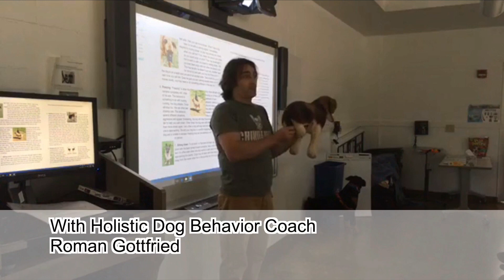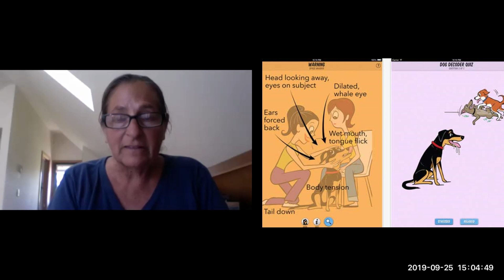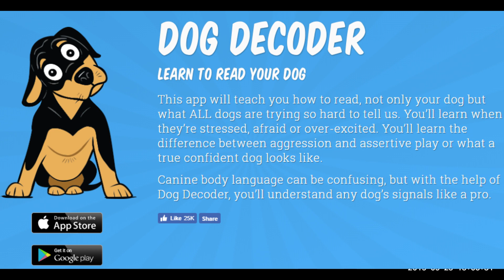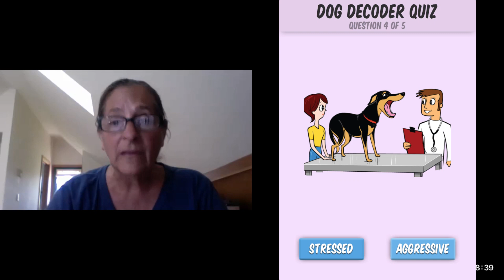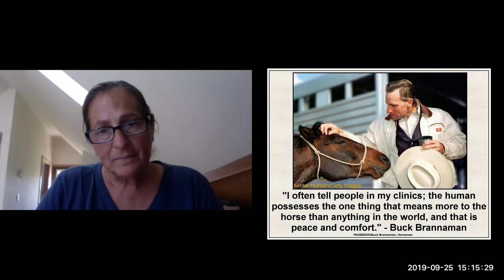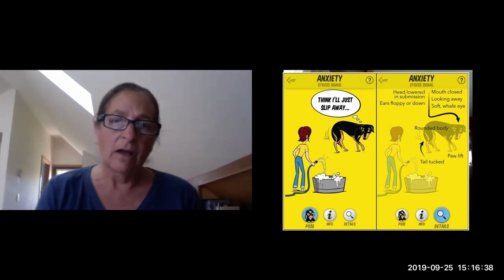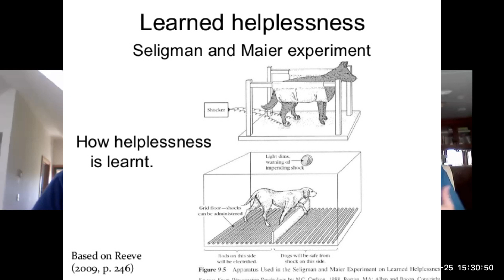Interview with Jill Breitner creator of DogDecoder App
Jill Breitner has been training dogs, and their people, since 1978. Her passion lies in teaching people about canine body language; she created the Dog Decoder app (available at Google Play and iTunes) as a way to understand canine body language and enhance the human/canine bond.